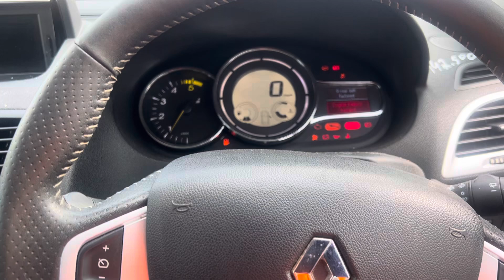Разборка Renault-Megane 3 2009-2016, 1,5 (VIN:VF1DZ5G0247312104) SE12CDO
Основные характеристики:
Год выпуска: 2012
Двигатель: K9KR846D101598
Объём двигателя: 1,5
Тип двигателя: Дизель
Коробка передач: КПП 6-ст.мех.(МКПП)
Кузов: Купе
Смотри каталог запчастей Renault-Megane 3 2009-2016 на :
⏰ Режим работы колл-центра:
08:00 – 20:00 – ежедневно